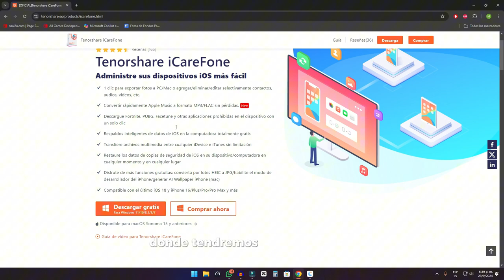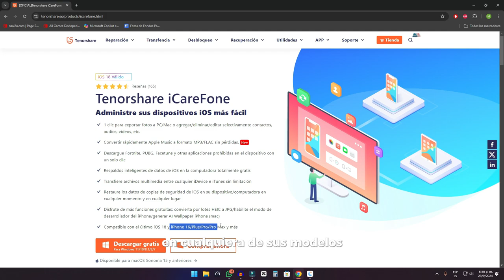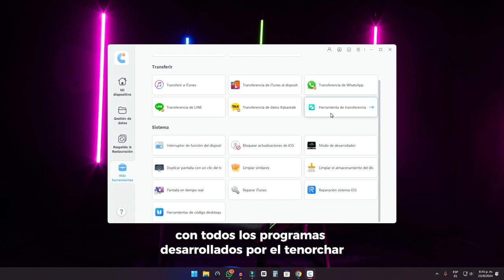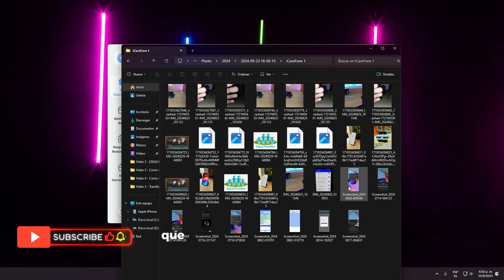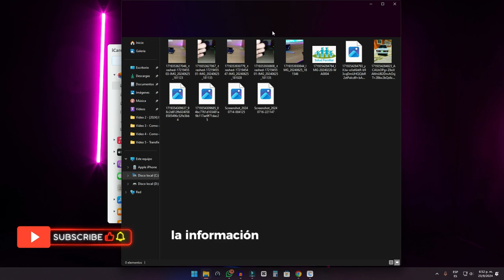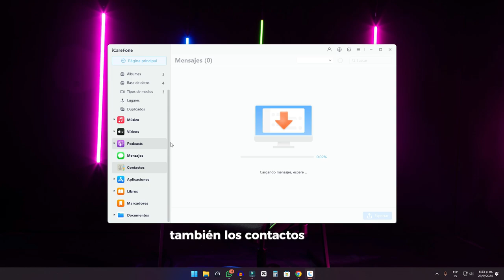✅Cómo Pasar Fotos del iPhone a PC Windows 10/11 con cable usb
¿Buscas una forma fácil de pasar fotos de tu iPhone a una PC con Windows 10/11? En este artículo, descubrirás métodos sencillos y efectivos para transferir tus imágenes sin complicaciones. Desde el uso de herramientas nativas de Windows hasta aplicaciones de terceros, te guiaremos paso a paso para que puedas disfrutar de tus fotos en tu computadora rápidamente. ¡No te lo pierdas!

00:00 Introducciones
00:44 descargar Tenorshare iCareFone
01:53 iniciar a pasar fotos de iPhone a PC
04:51 Listo! pasar fotos del iPhone a PC

📑 *Enlaces de artículos oficiales*
Cómo pasar/transferir fotos de iPhone a PC sin cable - 4 Métodos
Cómo pasar fotos de iPhone a PC sin iTunes
Cómo Pasar datos de WhatsApp de mi Android a iPhone 16/15
Cómo Pasar Datos de iPhone viejo al nuevo iPhone 16/15
Cómo transferir/Pasar los Datos de un iPhone a Otro
Pasar/transferir Chats de WhatsApp de Android a iPhone Sin Restaurar